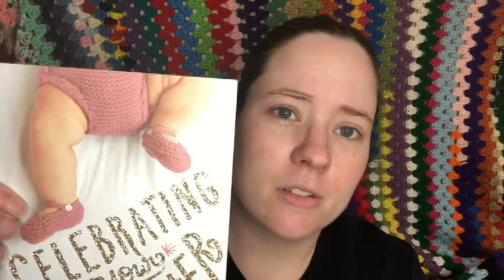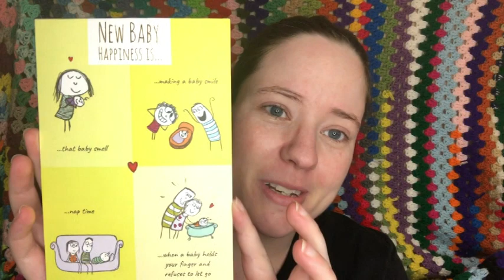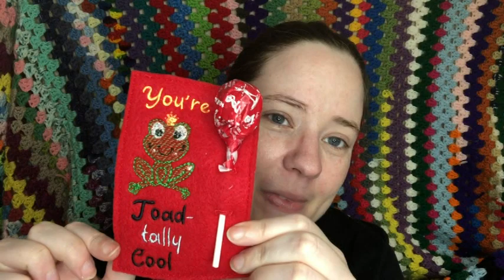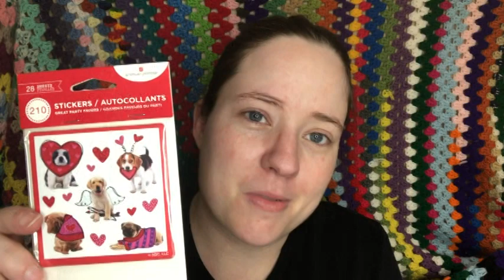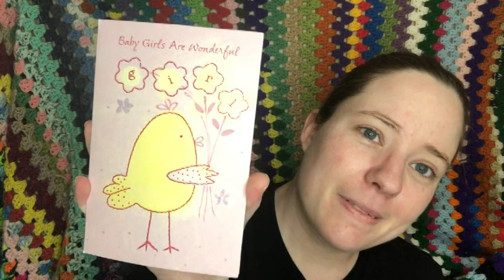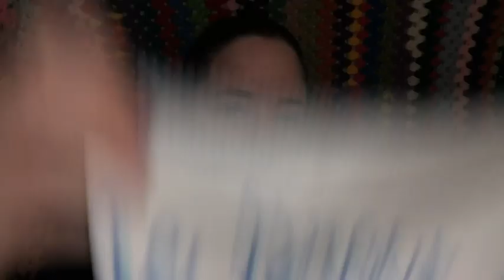Happy Mail!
AJ's Personal Touch